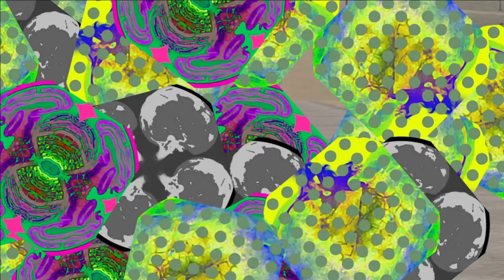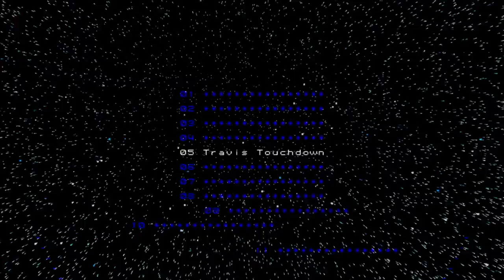No More Heroes | Part 15: Sir Henrys been Naughty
Just some dudes playin NMH